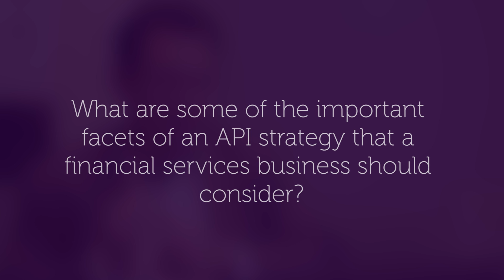Vantiv: Simplifying Payments Innovation with APIs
Shawn McCarthy, director of IT, portals, and APIs at Vantiv, explains the company's mission to simplify innovation in payments by offering an integrated payment layer to help developers create powerful experiences for end users.